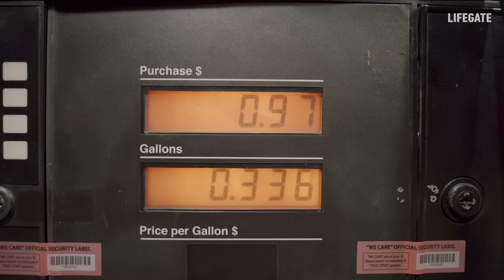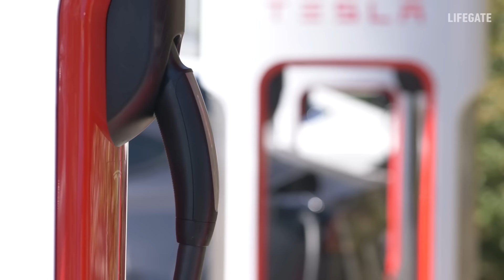Solo auto elettriche dal 2035: verità, bugie e peripezie di questa legge europea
La decisione del Parlamento europeo di approvare definitivamente la legge che vieta la vendita di auto nuove a motore termico dal 2035 ha riacceso il dibattito. E da lì un susseguirsi di polemiche, incertezze, ripensamenti. Fino all’epilogo.

Alla fine, si è arrivati a un accordo per dire stop alle auto a benzina e diesel, ovvero alimentate con combustibili fossili. La data è rimasta quella approvata a febbraio in plenaria dal Parlamento europeo, ovvero il 2035. Ma allora cosa è cambiato? In principio, Commissione e Parlamento europei avevano ufficializzato che dal 2035 solamente le auto a emissioni zero potessero essere vendute. Ma mentre prima, tra le auto a zero emissioni erano contemplate solo le auto elettriche, dopo le barricate erette da Germania e Italia, le istituzioni europee sono tornate sui propri passi, inserendo una deroga – fortemente voluta dai tedeschi – ai carburanti sintetici, i cosiddetti e-fuel.

In questo video con Roberto Sposini, chief mobility editor di LifeGate, l’epilogo (con scenari annessi) sulla questione della vendita delle auto in Europa